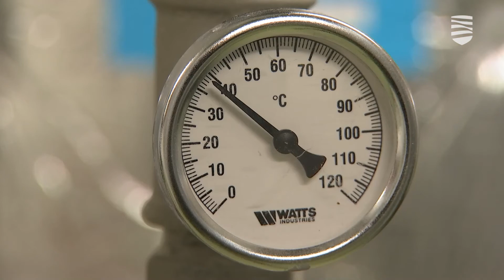Какими будут новые меры компенсации расходов на энергию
«Мы надеемся, что ничего плохого не случится, но мы должны быть готовы. Поэтому решения нужно принимать сейчас, а не дожидаться момента, когда будем размышлять, почему мы ничего не сделали». Это высказывание премьер-министра Каи Каллас на сегодняшней пресс-конференции касалось борьбы за безопасность, но его вполне можно отнести и к другим действиям правительства. Например, к разрешению энергетического кризиса, к которому в верхних эшелонах власти, по мнению многих экспертов, оказались не готовы. Внесли ли сегодняшние решения кабинета какую-то ясность в шокировавшую жителей страны ситуацию? Подробности — в видеосюжете «Новостей Таллинна».